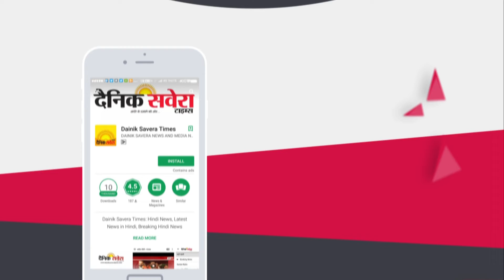जालंधर ट्रक के निचे आने से व्यक्ति की मौत